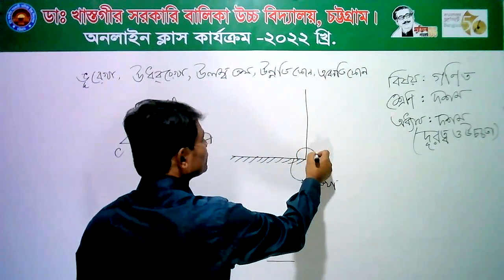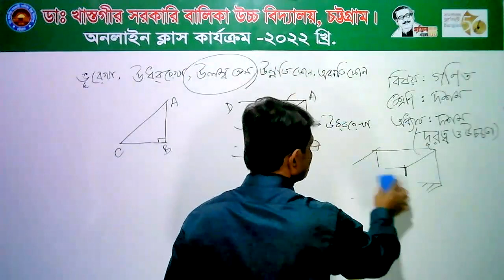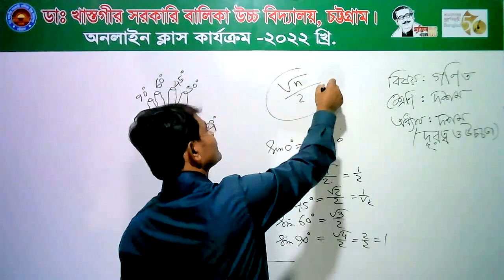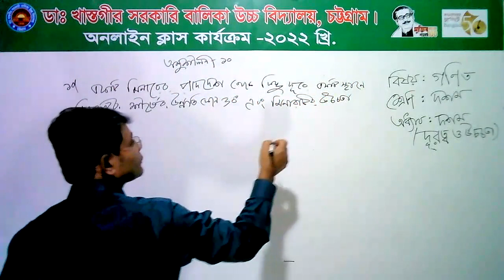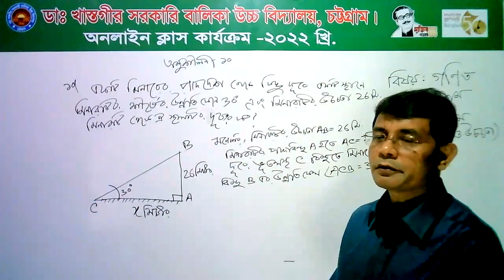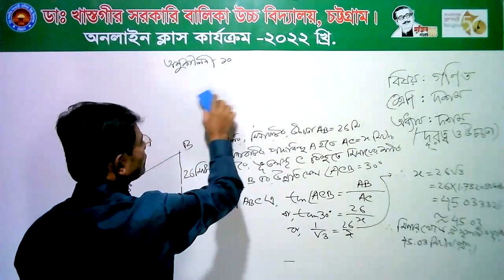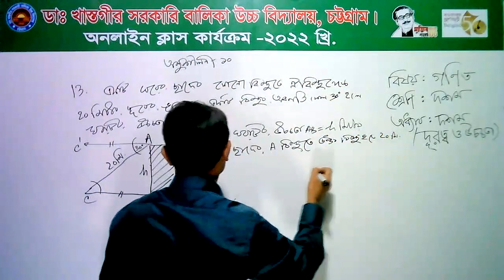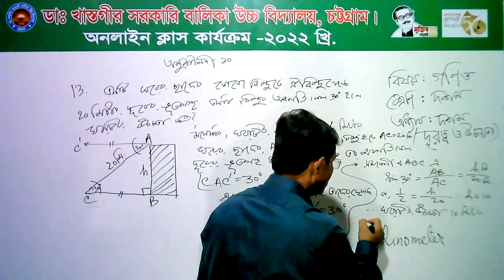দশম শ্রেণি। গণিত। দশম অধ্যায়। দূরত্ব ও উচ্চতা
শ্রেণিঃ দশম
বিষয়ঃ গণিত
অধ্যায়ঃ ১০
মোঃ শহিদুল্লাহ
সিনিয়র শিক্ষক